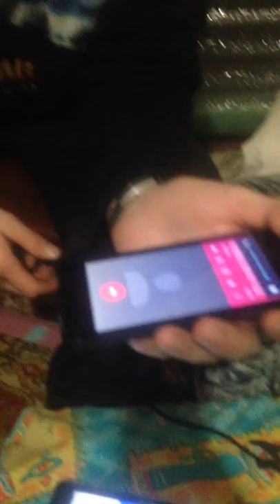Изнасилованный мальчик звонит в службу доверия